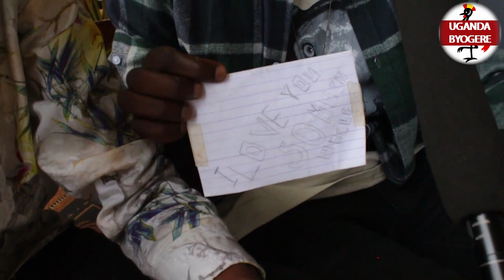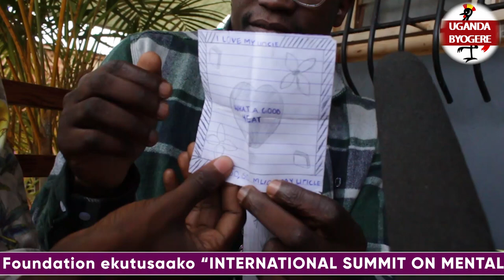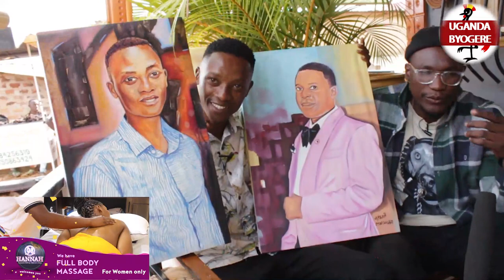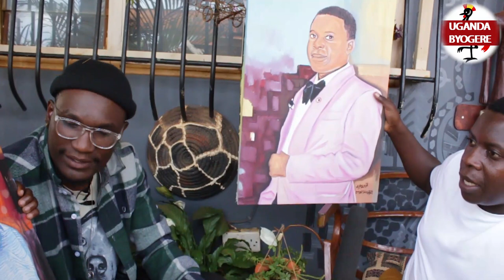ABA UGANDA BYOGERE MWEBALE NYOO -ABAANABA STREET 12 BEBAZIBWAYO KU SOMERO METANICK RABONGO ABASIMYE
UGANDA BYOGERE//KAKALAAMU